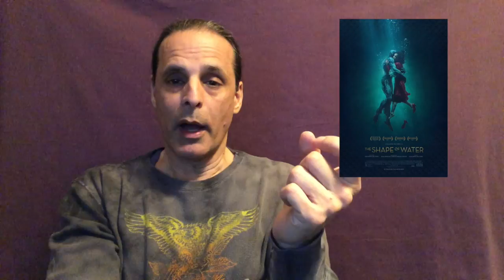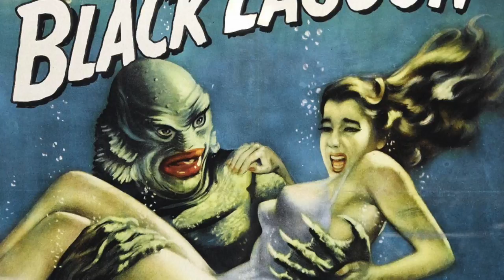I Just Saw....The Shape Of Water (Re Upload)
This is a re upload. The first upload of this video was cut off..

I finally saw the movie: The Shape Of Water by Guillermo Del Toro and just had to talk about it.